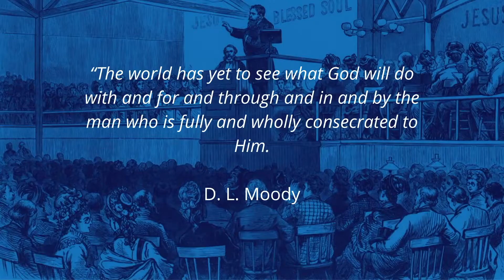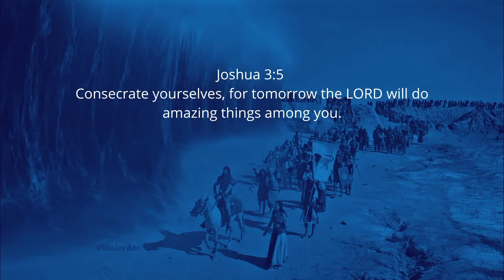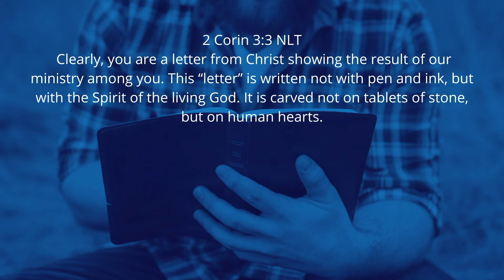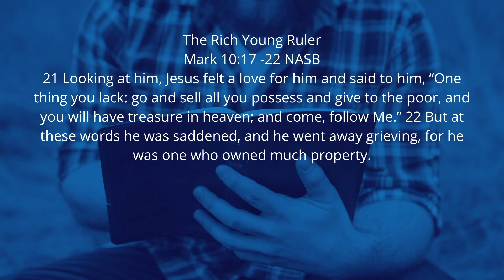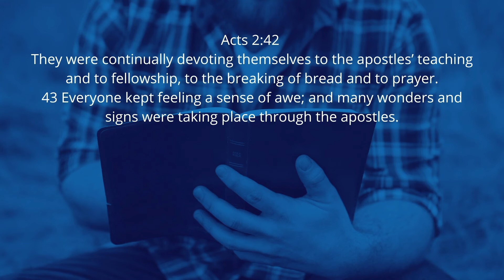Consecration always comes before Amazing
More than a hundred years ago, a D.L. Moody a British revivalist issued a holy dare that would change a life, a city, and a generation. “The world has yet to see what God will do with and for and through and in and by the man who is fully and wholly consecrated to Him." That timeless challenge echoes across every generation. Listen in today as Pastor Parker Darnell speaks on what it means to be consecrated.